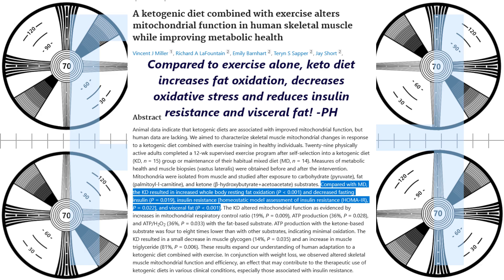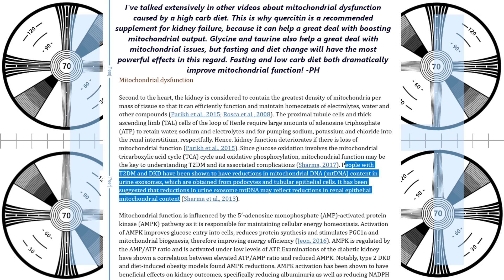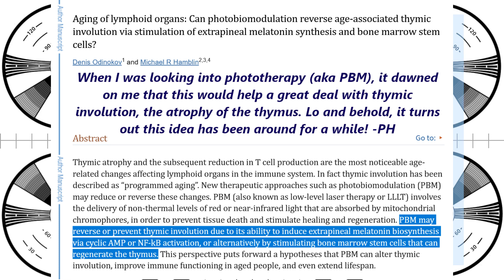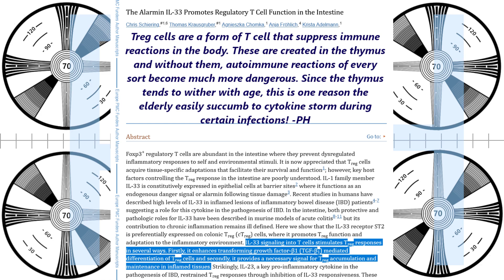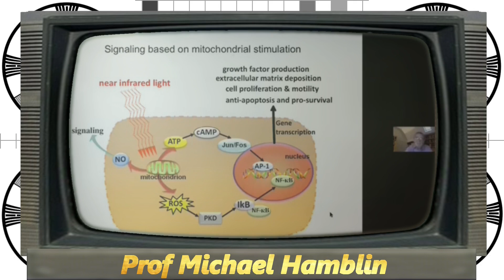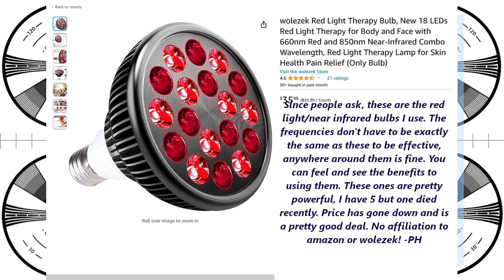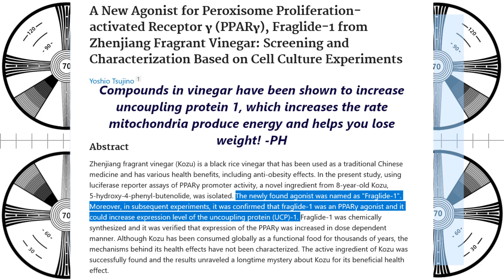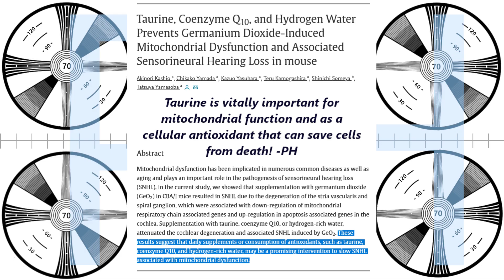Mitochondrial transplantation could be the most important breakthrough in anti-aging science yet!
Many people today are inadvertently getting mitochondrial transplants by taking stem cell therapy, which allows stem cells to lend mitochondria to the rest of the body. Amazingly, it has also been shown that macrophages transport mitochondria around the body to the locations they are needed and even that they can move freely throughout the body on their own!

6g taurine
6g glycine
3g AAKG
1g TMG
1g L-cysteine
250mg niacin
250mg bilberry powder
500mg Hyaluronic acid powder
100mg Orotic Acid (for gout and chelation)
300mg oil of oregano (in addition to the toothpaste)
60ml vinegar neutralized by one teaspoon of potassium bicarb - neutralizing the acidity does not impede its utility in the body.

0:00 Stem cells and macrophages transport mitochondria through the body
1:24 Fasting, low carb diet, taurine, glycine, AKG and phototherapy also help